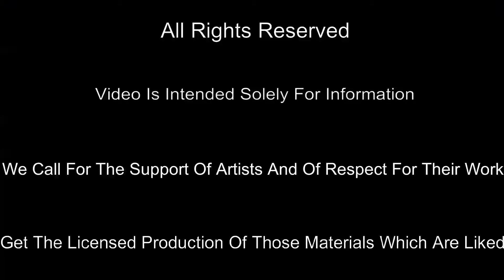Interficere - Human Revolution Absurd (EP 2016)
Brutal Death Metal aus Indonesien.